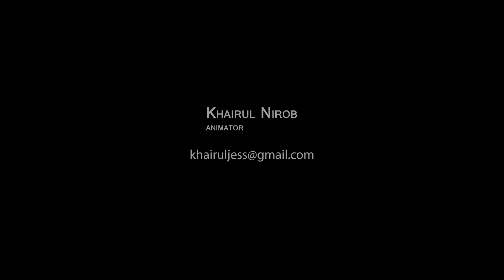Slide show presentation